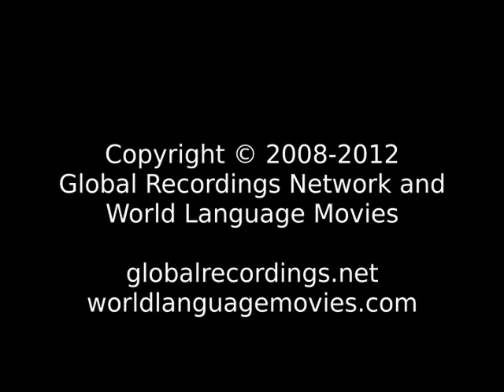Words of Life Yive People/Language Movie Trailer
This is: Words of Life Yive People/Language Movie Trailer c32461 [c32461t]

This language is spoken in: Cameroon (Cameroun, Cameroon); Nigeria